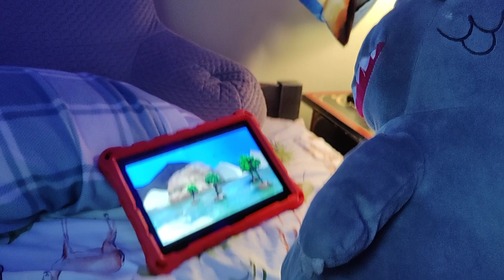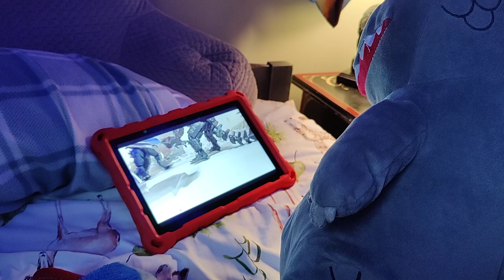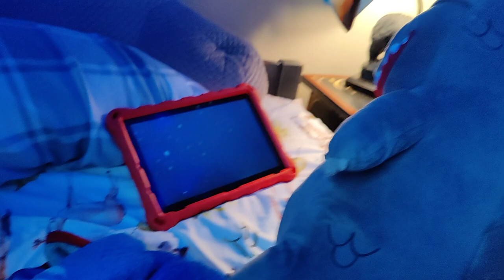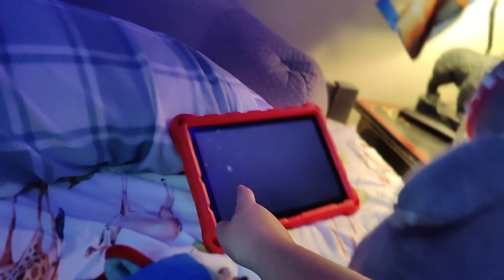Godzilla Reacts To Sharkzilla Vs Legendary Godzilla